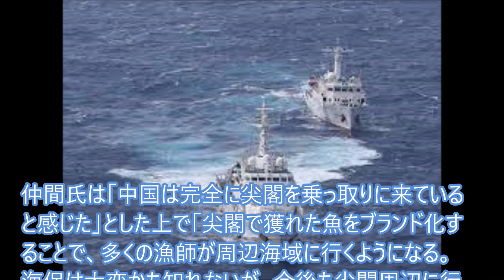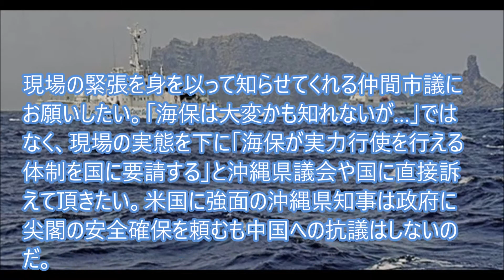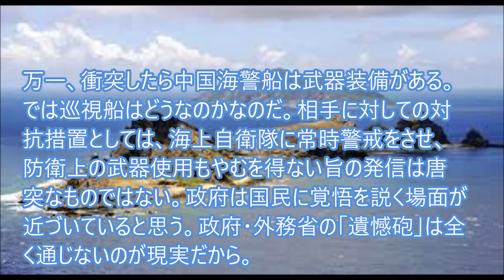領海を守る尖閣海保の本気度と報道が…目の前の危機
沖縄県の地元紙八重山日報、尖閣諸島周辺海域に出漁した八重山漁協所属の漁船「鶴丸」に乗船した石垣市議の仲間均氏によると、領海侵入した中国海警船が「鶴丸」に接近しようとしたが、海保の巡視船が防御すべく間に割って入り、ほとんど衝突寸前だったという。仲間氏は「（漁船を守るという）海保の本気度を感じた」と話した。